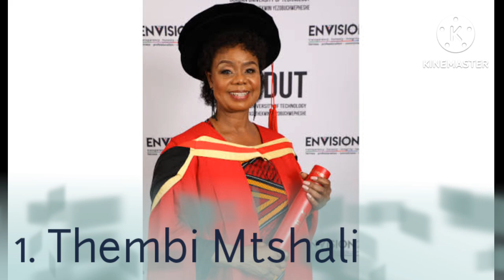Actors and actresses with PhDs.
Actors or Actresses with PhDs.

1. Thembi Mtshali who played the character of Mandlovu from Imbewu got her PhD. At the age 72 She obtained her degree at the Durban of University of Technology in 2022. Thembi studied Honorary doctorate in Philosophy Visual and Performance art.

2. Jerry Mofokeng is South African Actor who is well known for acting on Scandal Bra Moscow. He acted in other drama series and film as well in South Africa. In 2019, he received honorary doctorate at the University Free State from Faculty of Humanities. Jerry was 62 years when he received his PhD.

3. John Kani is a South African Actor and Writer. He is well known for featured on international films as well as local drama series. He is also the writer of a popular book called Nothing but the truth. He was given an honorary doctorate by the University of Cape town. In 2013, he received another honorary doctorate from Nelson Mandela Metropolitan University.

4. Candice Modeselle is South African Actress and Dancer. The actress was well known for acting on Generations the Legacy as Lerato . She obtained her honours degree in Dramatic Arts at the University Vits.

5. Regina Nesengani is a well known actress who potrays a character as Vho Masindi on Muvhango. The mother to chief Azwindini from Muvhango. At the age of 65, she received her honorary doctorate from the University of South Africa (Unisa). The inpiring thing is she wrote her thesis in her native language Venda. The thesis focused on the abuse of women.